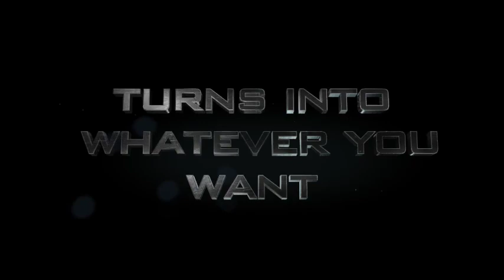Cast C Flight - the trailer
Standby for the full version of our fun adventure.